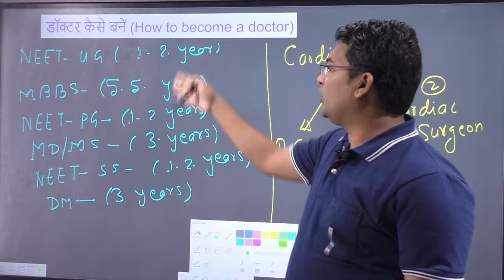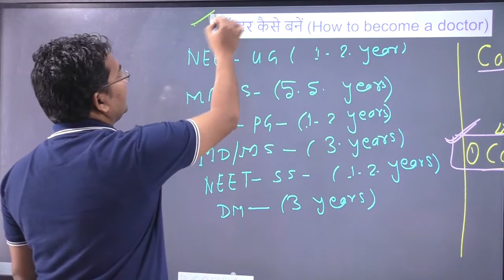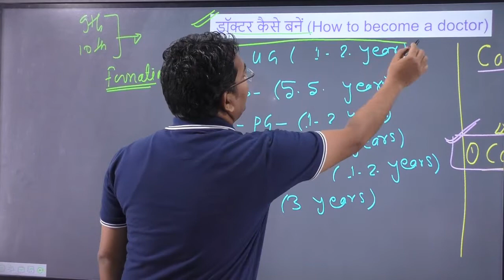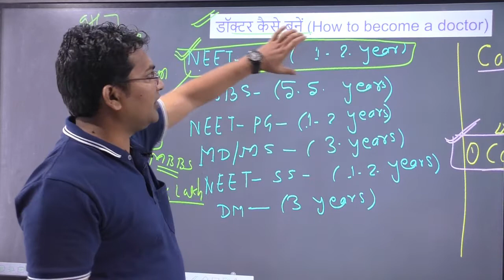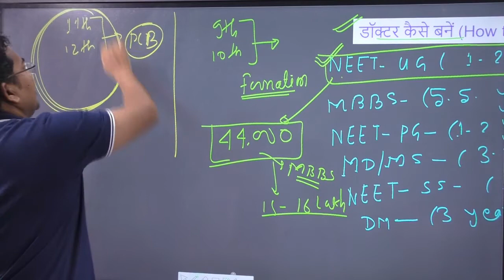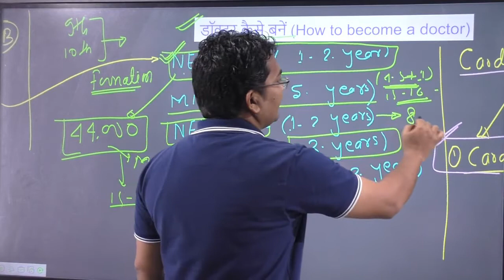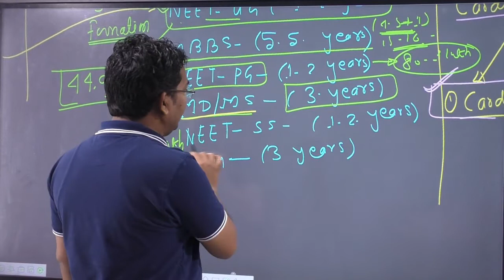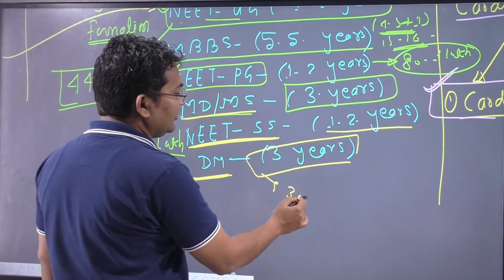how to become cardiologist | how to become doctor after 10th | cardiologist vs cardiac surgeon